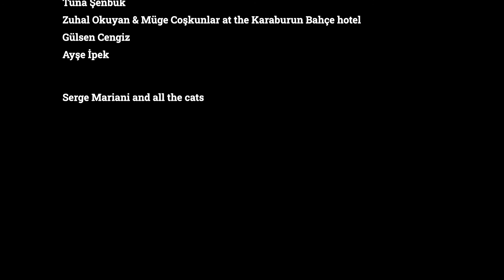SENEM DIYICI BIR TUHAFLIK FULL VIDEO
Bu şarkım, hepimizin çocukluğuna dokunan tatlı anılarından ezgilerde gezinir.
Cette chanson évoque de doux souvenırs qui ont touché toutes nos enfances.